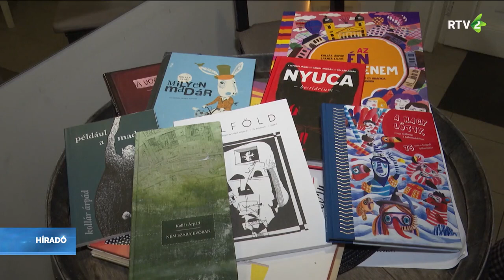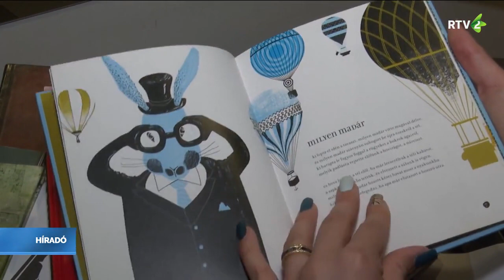Mesevilág – nem csak gyerekeknek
Mesevilág – nem csak gyerekeknek címmel tartott irodalmi estet Kollár Árpád költő, műfordító Szabadkán. A magyar széppróza napi novellaverseny idei győztese Szegeden él és alkot, de mindig szívesen tér haza a Vajdaságba.